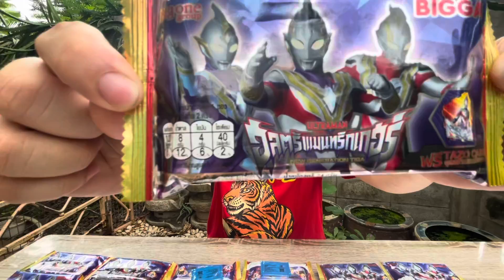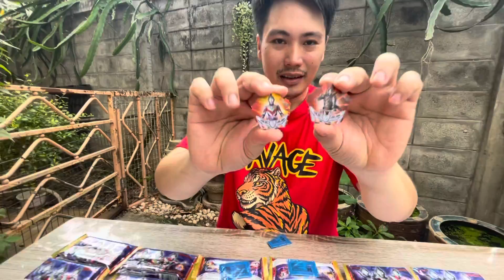ขนมบิ๊กก้า แถม การ์ดทาโซ่ อุลต้าแมนทริ๊กเกอร์ มีให้สะสมกว่า 72 แบบ